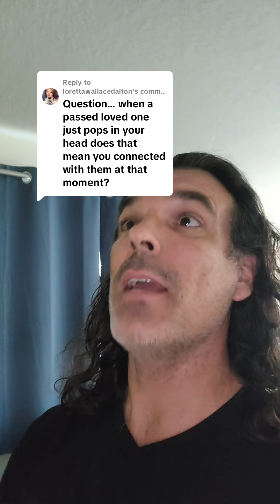How to Know If a Deceased Loved One Is Connecting with You.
How to Know If a Deceased Loved One Is Connecting with You. Are you curious about how to know if a deceased loved one is connecting with you? In this video, I talk about the subtle signs and intuitive signals that indicate a spiritual connection with loved ones in the afterlife. By understanding the presence of spiritual energy, you can become more aware of these special moments. Learn how to enhance your intuitive awareness and recognize the signs from the spirit world that your loved ones are near. Whether you're interested in mediumship, spirit communication, or simply sensing the presence of those who have passed, this video offers valuable insights to deepen your spiritual connection. Discover how to recognize the signs and create a stronger bond with your loved ones in spirit. If you want guidance on how to know if a deceased loved one is connecting with you, this video provides the understanding you need to start recognizing these meaningful connections.